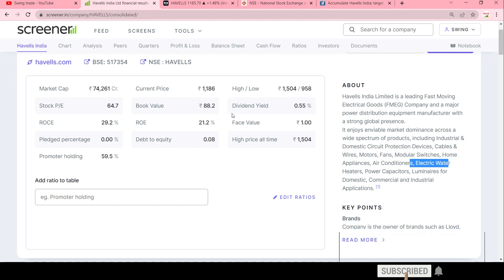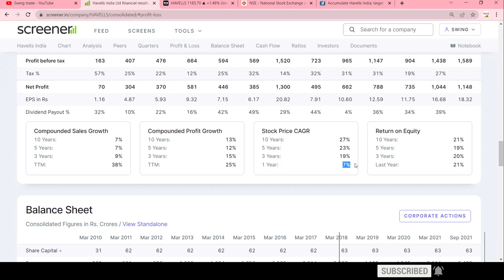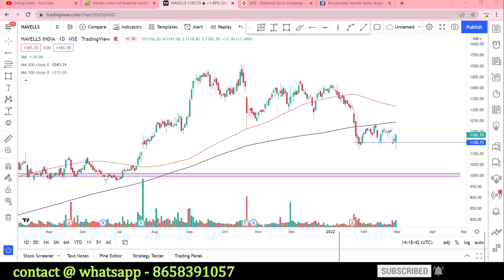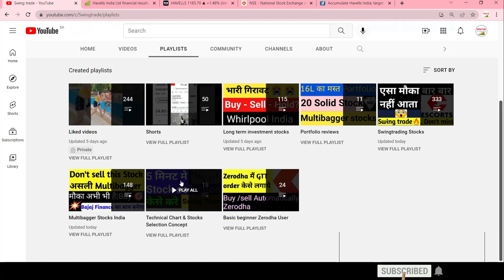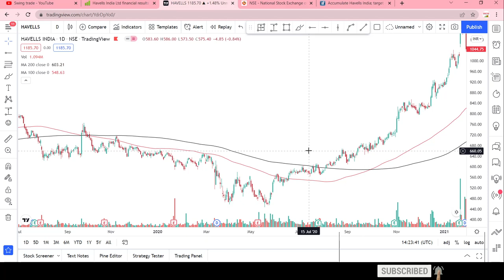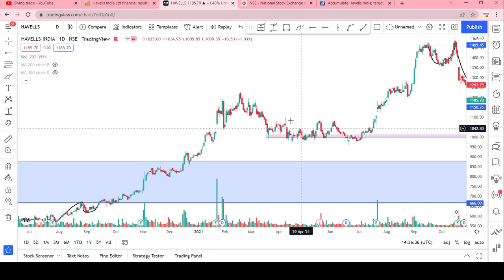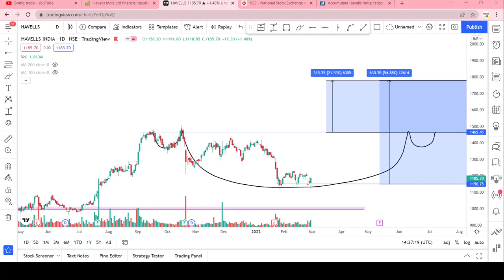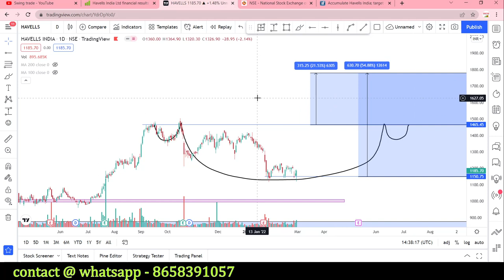best stocks to buy now || havells share latest news | havells share analysis |swingtrade|Multibagger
Multibagger,
Positional Trading
Technical Analysis
swingtrade
swingtradesks